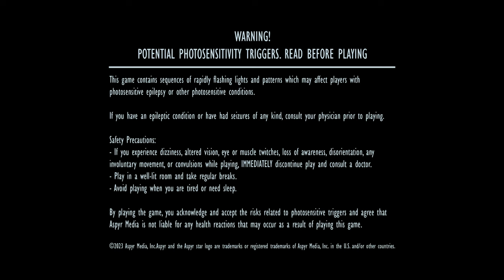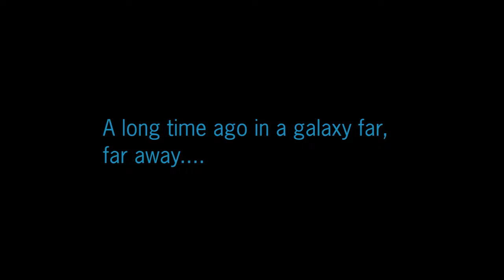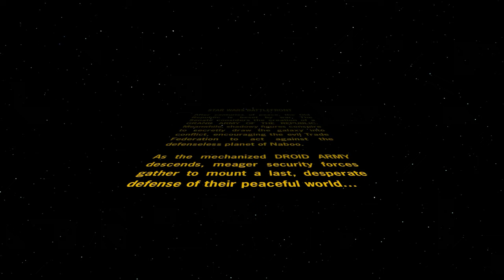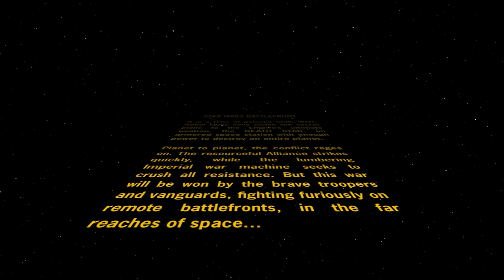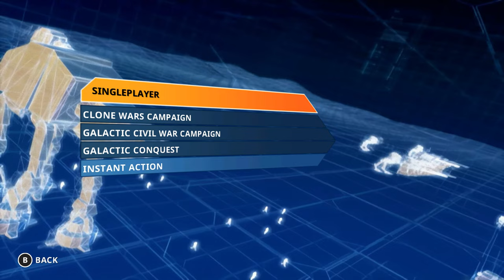STAR WARS BATTLEFRONT CLASSIC COLLECTION Gameplay Walkthrough (Full Game) 2024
Star Wars Battlefront Classic Collection Gameplay Walkthrough Part 1 - Battlefront 1 2024 Full Game
Thanks to Aspyr for the Review Code
STAR WARS Battlefront (Classic)
Includes Bonus Map: Jabba's Palace
Includes Bonus Maps: Bespin: Cloud City, Rhen Var: Harbor, Rhen Var: Citadel, and Yavin 4: Arena
Includes Bonus Heroes: Asajj Ventress & Kit Fisto
Key Features
Traverse the Galaxy in Campaign Mode & Galactic Conquest
Galactic Conquest: Devise your strategy, recruit your troops, and execute your tactical vision for conquering the galaxy.
STAR WARS™ Battlefront Campaign: Experience iconic battles from STAR WARS Episodes I-VI
STAR WARS™ Battlefront II Campaign: Join the rise of Darth Vader’s elite 501st Legion of Stormtroopers
Massive Locations with up to 64-player Online Support
Fight on the ground: Wookiee Warriors, Jet Troopers, Droidekas and more in massive multiplayer action
Drive iconic vehicles: Speeder Bikes, AT-STs, AT-RTs, and more in offensive and defensive battles
Pilot legendary starships: TIE fighters, X-wings, and more in space and air dogfights
Expanded Hero Assault
Hero Assault is playable on all ground maps including: Death Star, Kashyyyk, Kamino, and Naboo for the first time ever
Fight with heroes: Mace Windu, Yoda, Luke Skywalker, and many others!
Battle with villains: Darth Maul, General Grievous, Darth Vader, and many others!